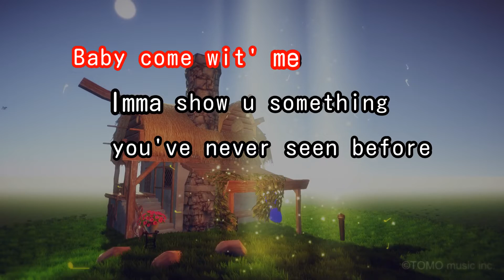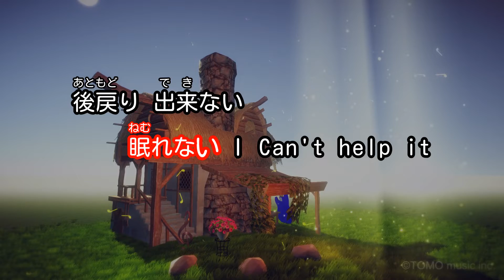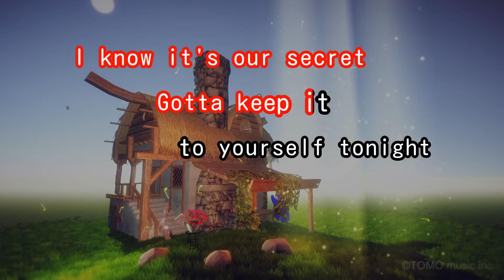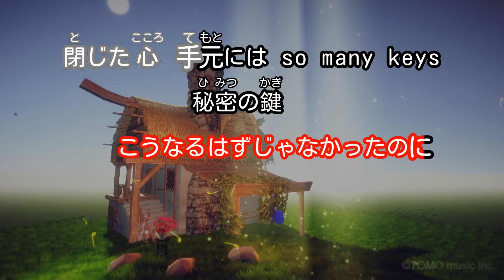【カラオケ】TABOO / 倖田來未